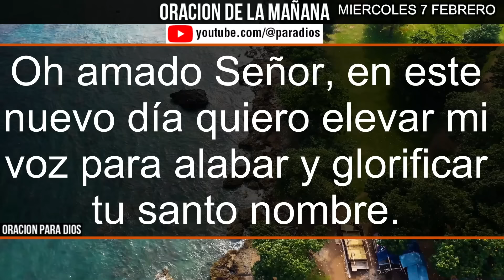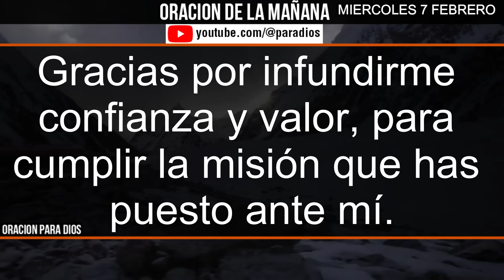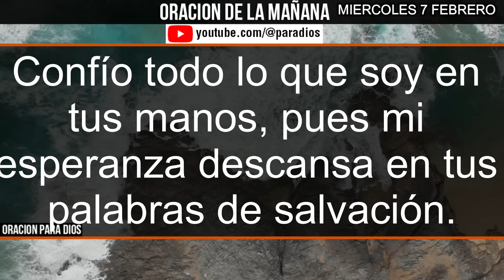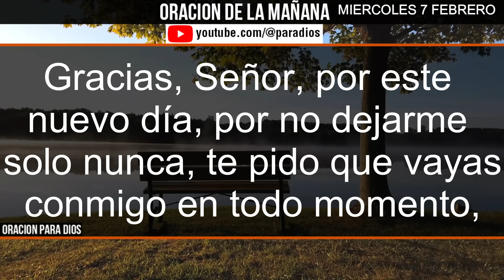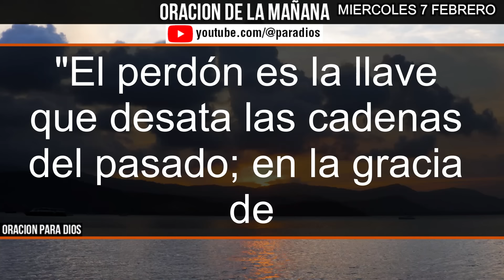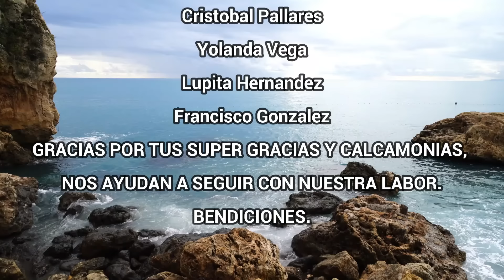☀️Oración de la Mañana Miercoles 7 de Febrero 2024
Bienvenidos a la Oración de la Mañana para el Miercoles 7 de Febrero del 2024! Prepárate para iniciar el dia con energía positiva y conexión espiritual.

En esta sesión, te guiaré a través de una poderosa oración matutina diseñada para llenar tu día de inspiración, gratitud y motivación.

Dedica unos minutos a tu bienestar emocional y espiritual, y déjate llevar por la serenidad de este momento especial.

¡Que tengas un maravilloso dia lleno de bendiciones y éxito!